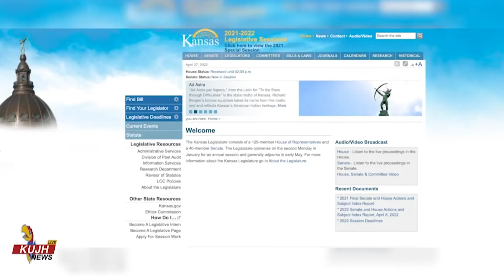Kansas Moves Towards Legalized Sports Betting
Come back every Wednesday at 4 pm for more content!